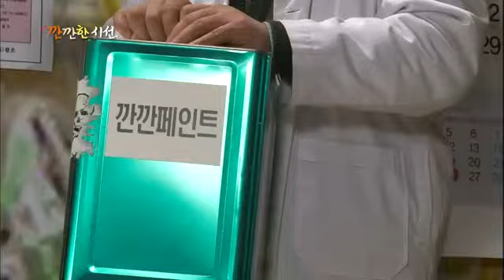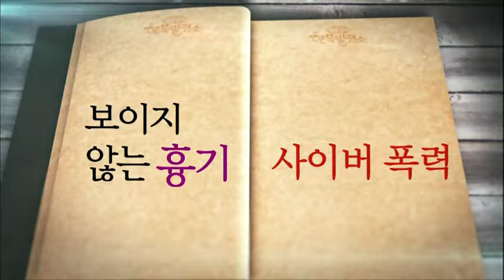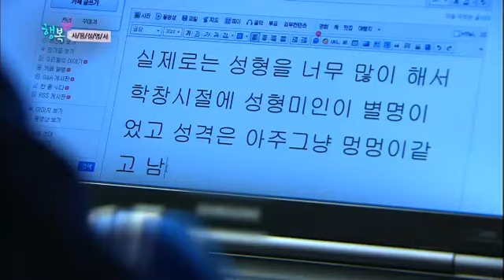대한민국 행복 발전소 - Happy Power Plant Korea EP34 # 006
미리 예방할 수 있는 암이 있다?!
세계보건기구에서 전체 암 환자 중 4%로 추정하는 '직업성 암'!
이는 근로자가 사업장의 유해한 물질과 작업 환경으로 인해 생긴 암을 말한다.
한 해 20만 명의 암 환자가 발생하는 우리나라에서는 최소 8천 명이 직업성 암으로 추정되고 있는데,
근로복지공단에서 발표한 2012년 '직업성 암' 산재 승인은 25명에 불과하다.
우승민의 깐깐한 시선 에서는 하루 중 가장 많은 시간을 보내고 있는 일터에서 얻은
직업성 암'에 대해 알아본다. 실제로 '직업성 암'으로 산재 승인을 받은 사례자를 통해
산재 승인 받기까지의 어려움과 예방법, 주의점등을 깐깐하게 알아본다.